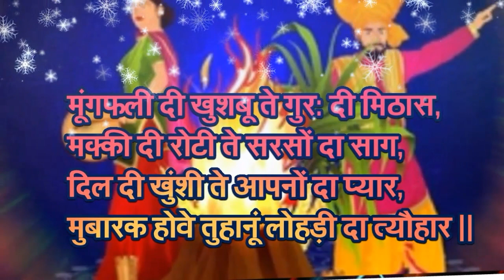Happy Lohri Whatsapp Status 2023|lohri wishes,Quotes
lohri celebration video
pnjabi wishes,happy lohri punjabi whatsapp status,happy lohri punjabi sms,happy lohri punjabi dj song,lohri status 2024,lohri punjabi status 2024, lohri ki lakh lakh vadhaiya, happy lohri card,lohri status
positive Life Happy Life 11:11